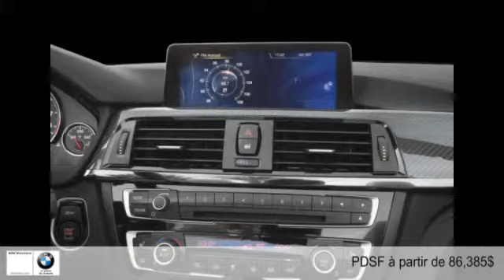BMW M4 Cabriolet - Convertible 2015 à Montréal Ouest (West-Island)